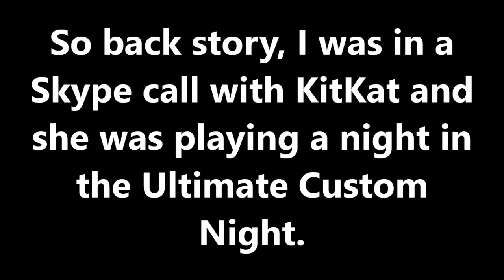Betrayal...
I own the video but not everything else.